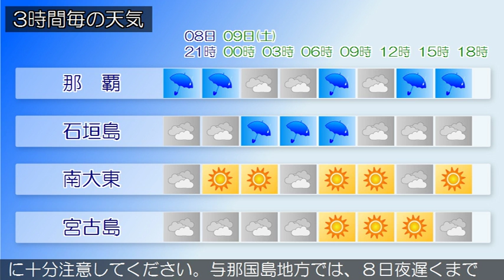2016/07/08 沖縄地方の天気予報 夕